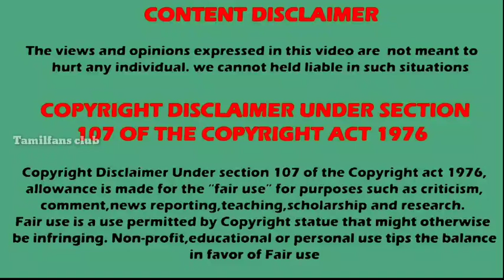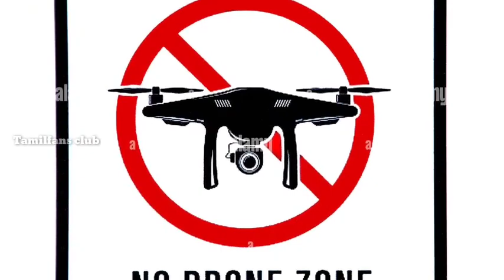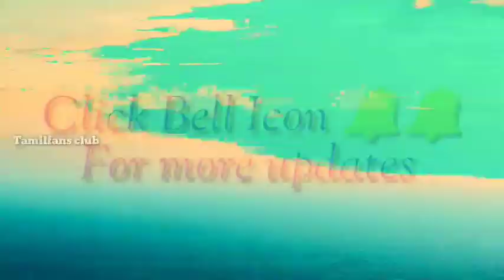எல்லைக்குள் வந்தா சுடுவோம் | இப்படி ஒரு கல்யாணமா | Actress Katrina Kaif marraige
Katrina Kaif marraige
Marraige fort restrictions
Vickykaushal marraige

Listen ad-free with YouTube Premium
Song
Link
Artist
Jim Yosef